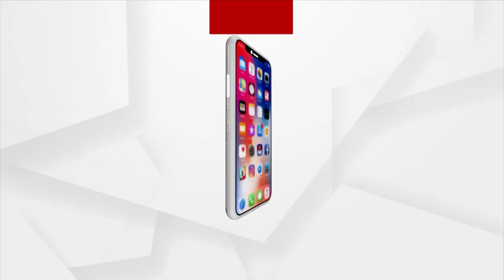Odisha CM's 'Gumasta' Is Visiting The Districts: BJP's Tankadhar Tripathy